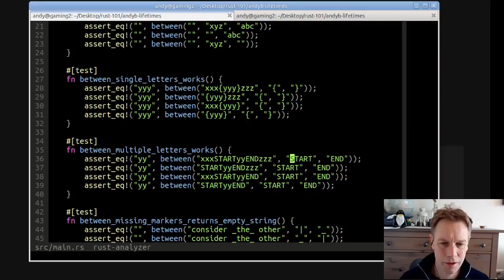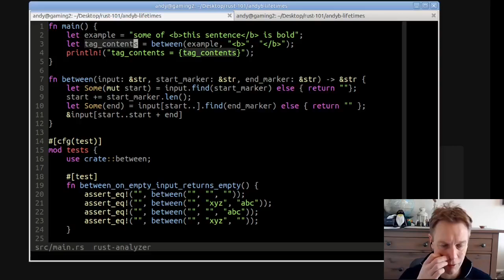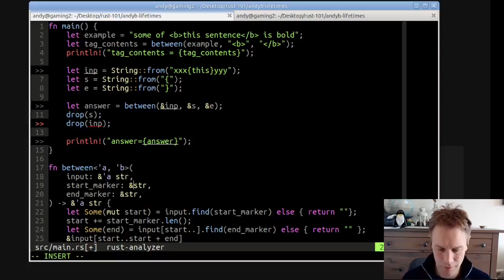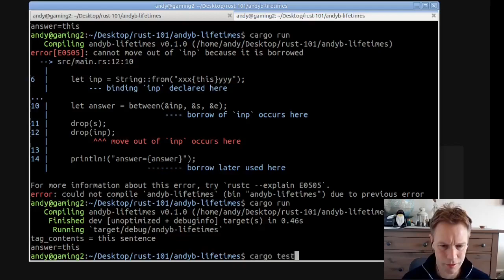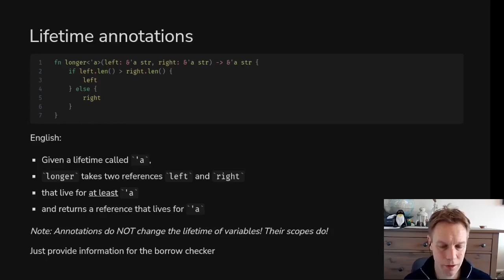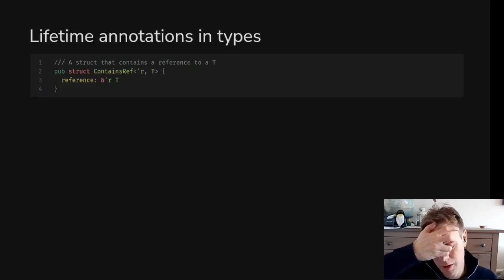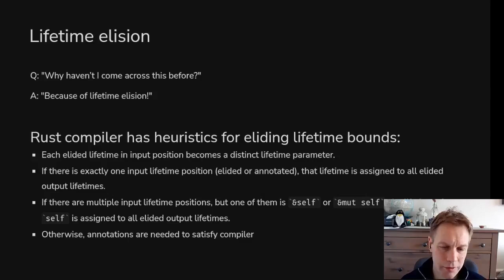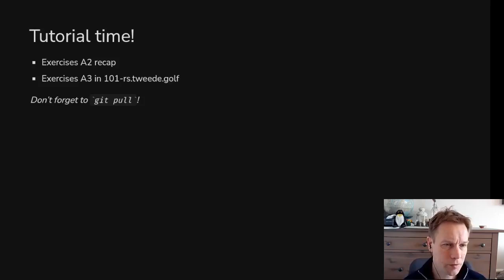Rust 101 – 15: Lifetime bounds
This time we tackle one of the most tricky areas for a new Rust programmer: lifetimes. The key point is that when we add lifetime bounds ('a or similar) to a function signature, this is not to help Rust compile our function: it's to help Rust understand the lifetime of our return values, so that it knows how to compile the code that calls this function. The lifetime bounds tell the compiler about the references we return - specifically, how they relate to the references that were passed in.

The course materials for this series are developed by tweede golf. .